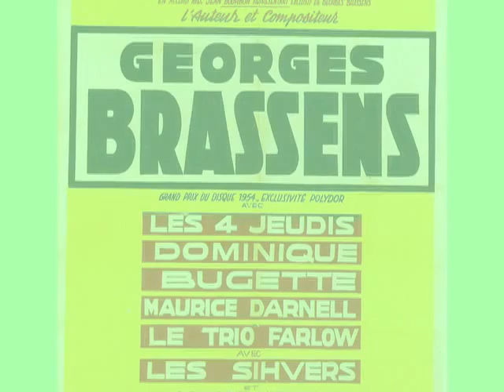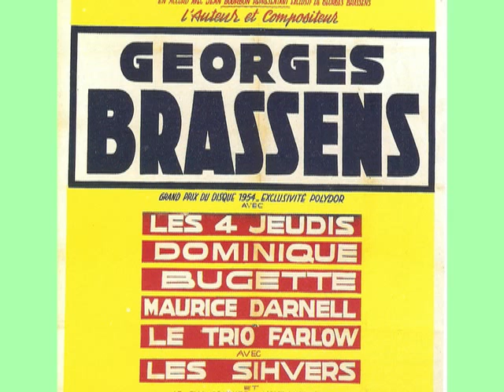PIERRE LOUKI - LES QUAT' JEUDIS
Les Quat' Jeudis chantent : "Le planteur de rhubarbe"  de Pierre Louki -  1957
Réal : Patrick Clémence